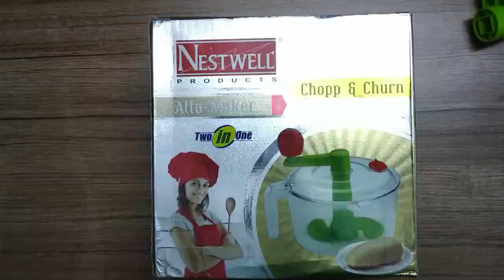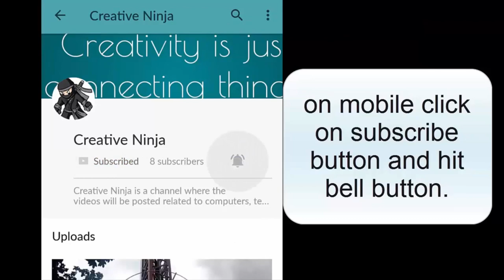PART 1 - Integrate hand mixer with dough(atta) maker automatic dough maker machine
In this video I have shown how you can integrate a hand mixer and dough maker together to make dough without manual efforts.

I have used oster mixer and normal dough maker.